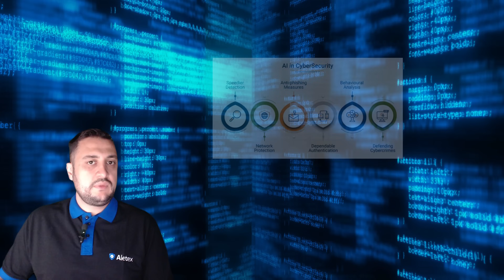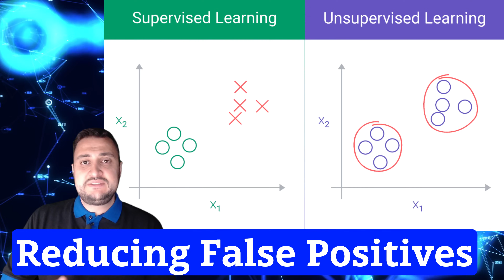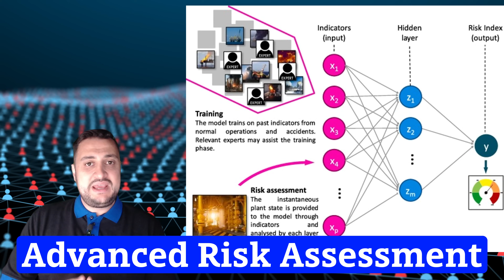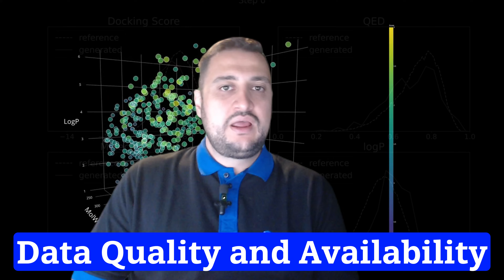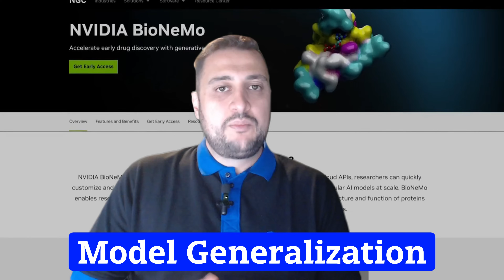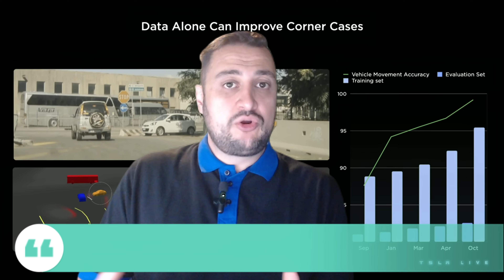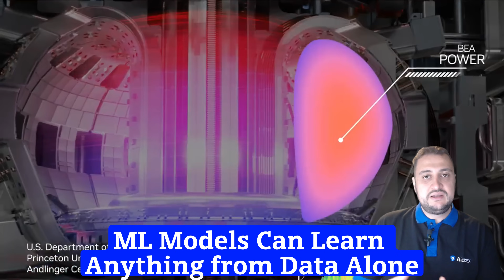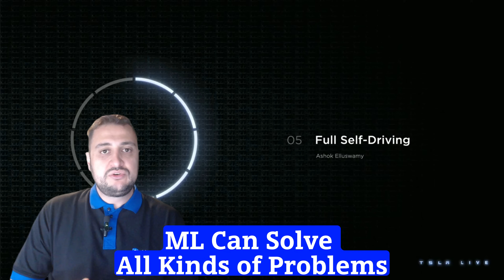AI Machine Learning in Cybersecurity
Welcome to our deep dive into how AI and Machine Learning are transforming the field of cybersecurity! In this video, we explore the cutting-edge technologies and strategies that are setting new standards in digital protection.

Introduction to Artificial and Machine Learning:
Understand the basics of artificial intelligence and machine learning and how they're applied in cybersecurity.

Real-World Applications: See how companies integrate AI to detect and respond to threats more quickly and accurately than ever before.
Benefits of AI in Cybersecurity: Discover the advantages of AI in enhancing threat detection, reducing false positives, and improving overall security efficiency.

Challenges and Considerations:
Discuss the ethical implications, potential risks, and challenges that come with deploying AI in security systems.

Whether you're a cybersecurity professional looking to understand the impact of AI and ML or just curious about the future of digital defenses, this video will provide valuable insights into one of technology's most dynamic fields.

// VIDEO BREAKDOWN //
00:00 Introduction
00:53 What is Machine Learning?
02:36 The Benefits of Machine Learning
05:19 Where can Machine Learning be used?
08:19 Challenges ML faces in Cyber Security
11:16 Misconceptions about machine learning
14:22 Conclusion